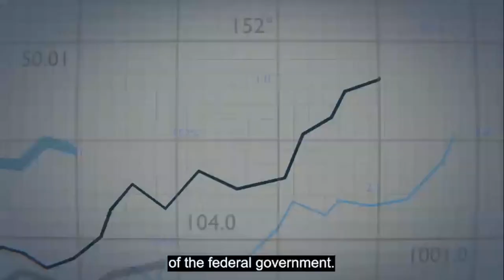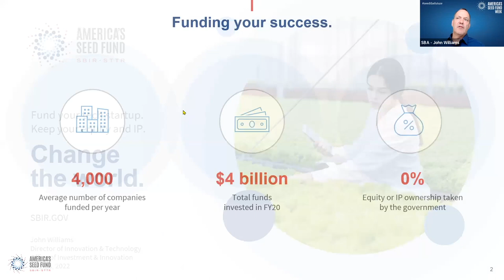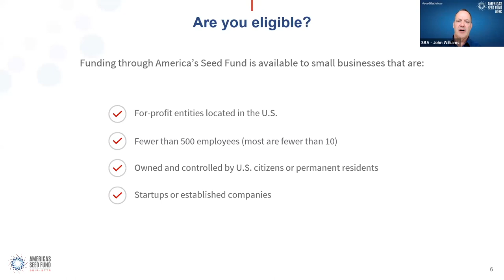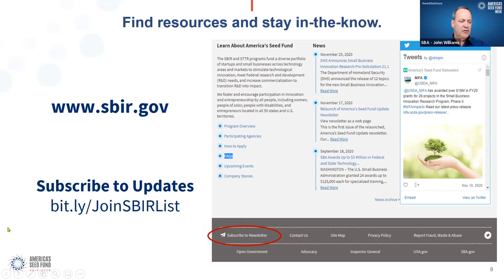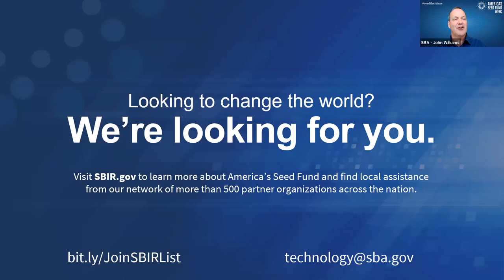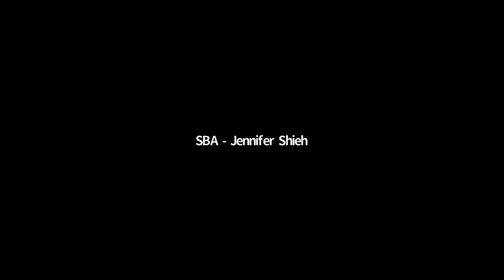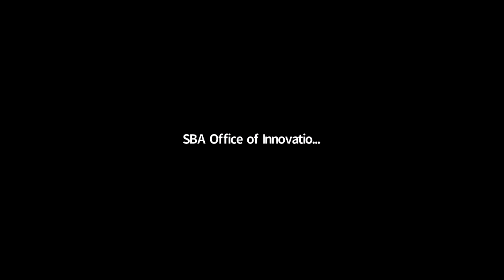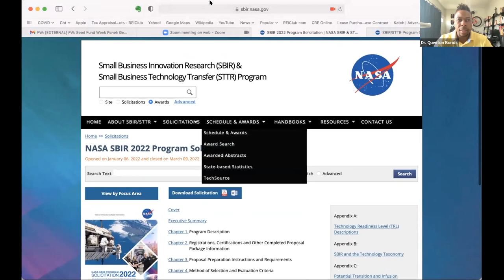SBA Welcome & Getting Started with America’s Seed Fund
SBA Welcome: 1:00pm - 1:30pm

Join John Williams, Director of Innovation and Technology for the Office of Investment and Innovation (OII) within the US Small Business Administration (SBA), to learn more about the exciting panels and events lined up as we kick off America’s Seed Fund Week.

Getting Started with America’s Seed Fund: 1:30pm - 2:30pm

Learn more about the Small Business Innovation Research (SBIR) and Small Business Technology Transfer (STTR) programs, known as America’s Seed Fund, during this panel. We will provide a general overview of the SBIR/STTR programs and answer questions about how to get started, agency prerequisites, required registrations, nuances between granting and contracting agencies, and more!